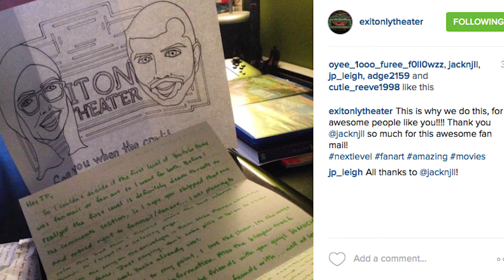Exit Only Theater, Ep. 2.10 | 'The Witch' Review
Our crew reviews the creepy New England folktale film that the director, Robert Eggers, describes as a 'Puritan nightmare'.  Is the film as scary as the hype says?  Watch and enjoy!